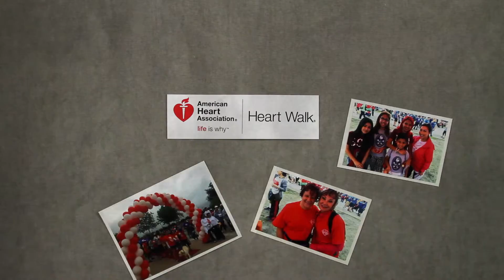KHOU Community Year End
This is one of several spots produced to show some of the KHOU community involvement in 2015.

DP: Ben Hallock
Producer: Nicki Belcher
Art Director: Robyn Hughes